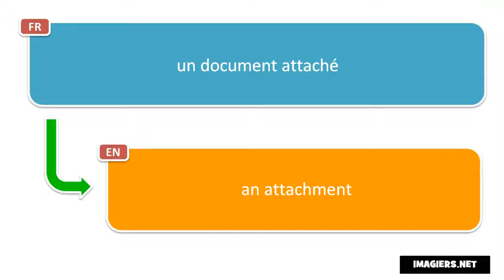How to Say in French = an attachment